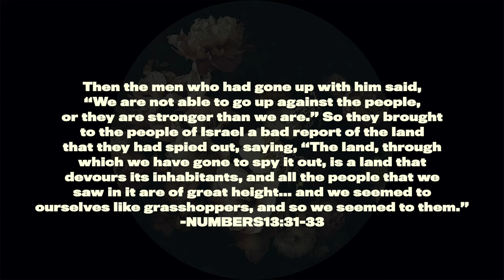DAY 9 : Obey Even When You're Afraid to Fail - Putting God First Devotional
My Putting God First: 31-Day Devotional will be 31 videos, made to be viewed once a day to get closer to the Lord. All about Fearing God and letting Go of the Fear of Man. (View About Video Here:  ) You will find scripture, encouragement, reflection, and action prompts to ensure spiritual growth. Grab a notebook and dive into this Christian Devo!